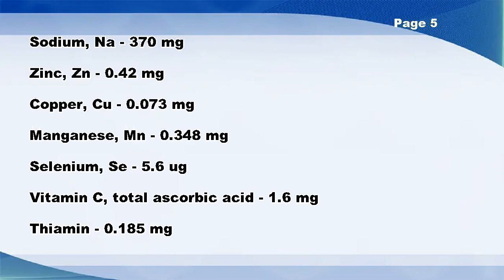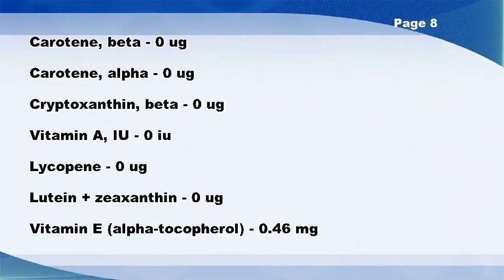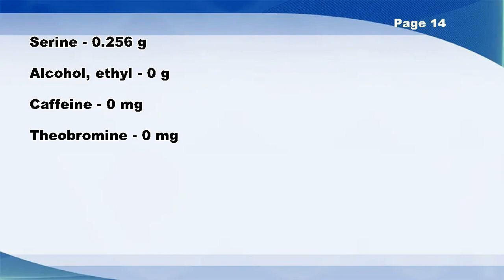Onion rings, breaded, par fried, frozen, prepared, heated in oven - Nutrition Data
Onion rings, breaded, par fried, frozen, prepared, heated in oven -- Nutrition Facts

Lactose - 0.11 g
Tocotrienol, beta - 0.15 mg
Fatty acids, total monounsaturated - 3 g